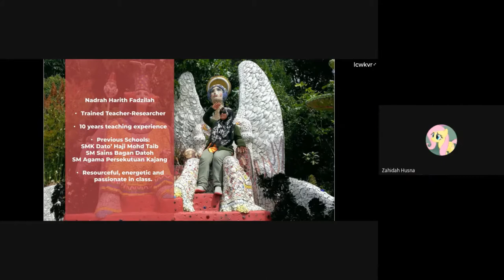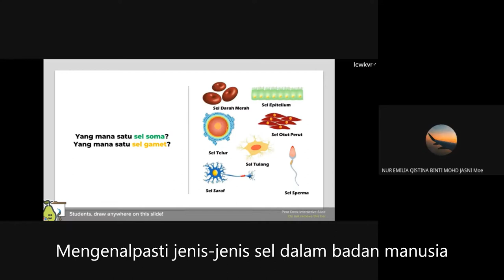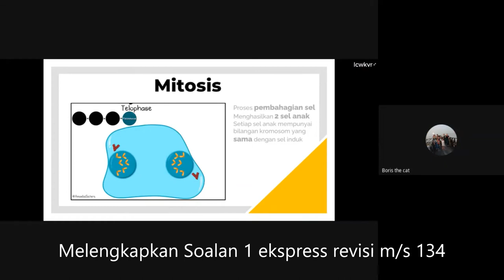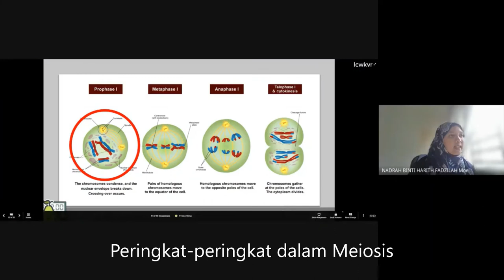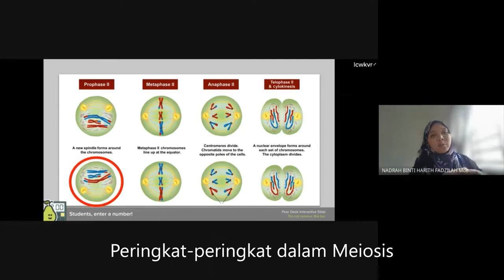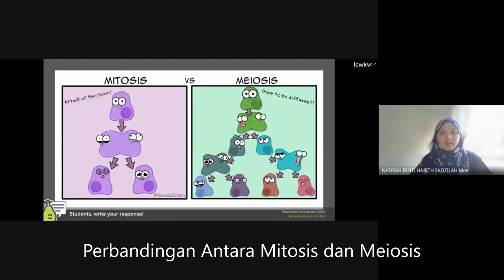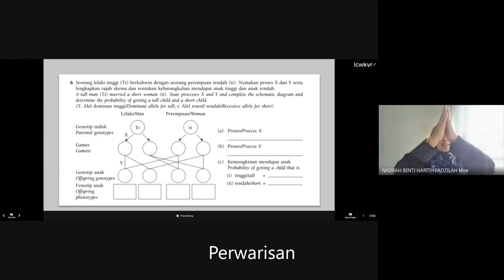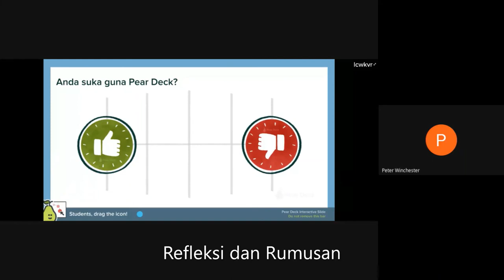Sains KSSM TIngkatan 4: Genetik (5.1 dan 5.2)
5.1 Pembahagian Sel
5.2 Pewarisan